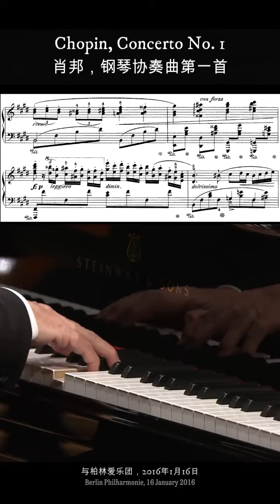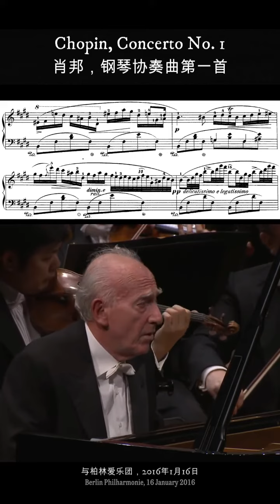【Maurizio Pollini 莫里齐奥·波利尼】In Memory of a Master 缅怀大师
Maurizio Pollini, acclaimed Italian pianist, dies on 23 March 2024, age 82.

Pollini began giving concerts before his 10th birthday, performing Chopin’s Etudes at age 14 and then winning the International Chopin Piano Competition at 18, as the youngest foreign pianist among a group of 89 contestants.

Arthur Rubinstein, president of the jury, reportedly said that the young pianist “already plays better than any of us.”

After his first international recognition, however, Pollini put his career on hold to study, explaining that performing right away would have been for him “a little premature.”

His funeral wake will be hold in La Scala Theatre, Milan.

著名的意大利钢琴家莫里齐奥·波利尼于2024年3月23日去世，享年82岁。

波利尼在10岁生日前就开始举办音乐会，14岁时演奏肖邦的《练习曲》，并在18岁时赢得了国际肖邦钢琴比赛，成为89位参赛者中最年轻的外国钢琴家之一。

据报道，评委会主席亚瑟·鲁宾斯坦曾说，这位年轻的钢琴家“已经比我们任何人都弹得更好”。

然而，在获得首次国际认可后，波利尼暂停了自己的职业生涯去学习，解释说立即开始演奏对他来说“有些过早”。

他的追悼会将在米兰的拉斯卡拉剧院举行。